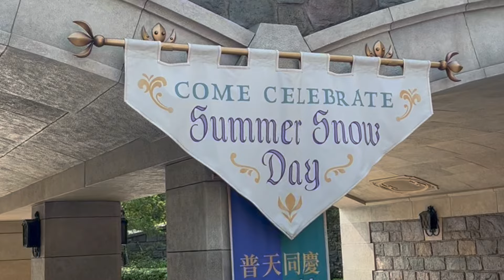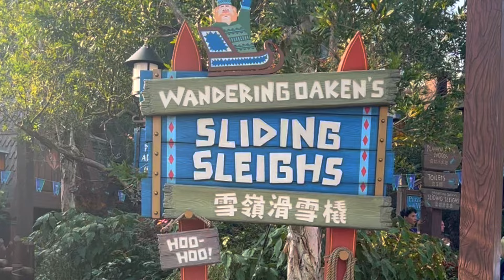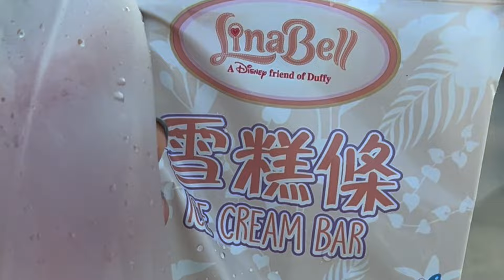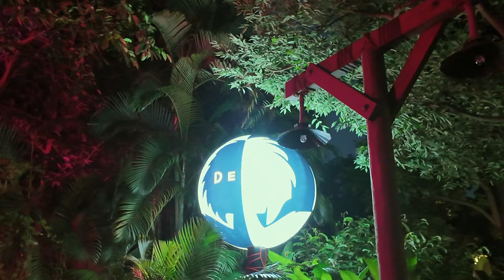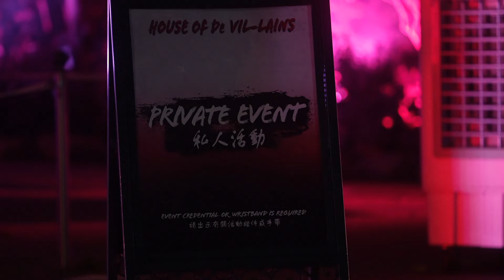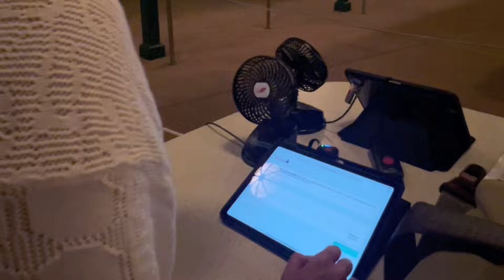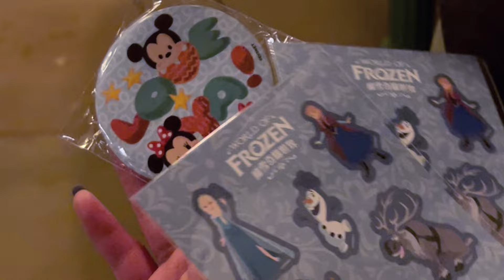HALLOWEEN Time at HONG KONG DISNEYLAND (Mickey Pumpkin, parade, Let's Get Wicked, Villians, & more)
Exclusive Halloween celebration at Hong Kong Disneyland!

0:00 entrance
0:46 Main Street
1:20 shopping
2:01 World of Frozen
2:35 Frozen Ever After ride (spoilers)
3:59 Wandering Oaken's Sliding Sleighs ride pov
4:45 Mickey’s Halloween Time Street Party!
5:15 Let's Get Wicked live show
6:09 Villians
7:10 Grizzly Gulch & Toy Story Land
7:52 more
8:44 “Momentous” Nighttime Spectacular fireworks
9:48 chosen for exit survey
10:12 MTR
& good night

→ DJI Osmo Pocket 3 Creator Combo
→ Sony a7 IV Mirrorless Camera
→ Tamron - 17-28mm f/2.8 DI III RXD Zoom Lens for Sony E-Mount - Black
→ RØDE - VideoMicro On-Camera Cardioid Condenser Microphone
→ Apple iPhone 13 Pro
→ 14-inch MacBook Pro - Space Gray (Apple M1 Max with 10-core CPU, 24-core GPU, 16-core Neural Engine, 32GB unified memory, 1TB SSD storage)

✿ music ✿
Free Music for Videos 👉 Music by solukewarm! - could it be us?

✿ about me ✿
Hello! I'm Kate from NYC! ♡ - twentysomething living in new york creating travel diaries and daily vlogs - I want to challenge myself to become less shy and more confident! My everyday vlogs channel casual and comfy style! My channel is a creative space for me to share my personal aesthetic with you through my travel and lifestyle content. I hope my videos are relatable and can inspire you to be your best self! If I can do it, you can do it too! Sending love to all of you! 💌